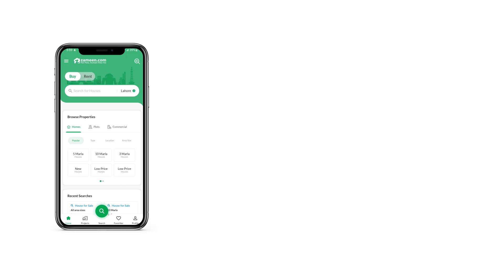0.4 MARLA SHOP FOR SALE IN I-8 ISLAMABAD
Commercial Units in Amazon Outlet Mall/Imarat Builders Mall/Florence Galleria/Mall of Arabia

Multinational Brands
Lime Light
Chase Value